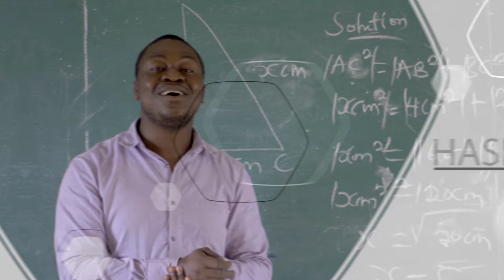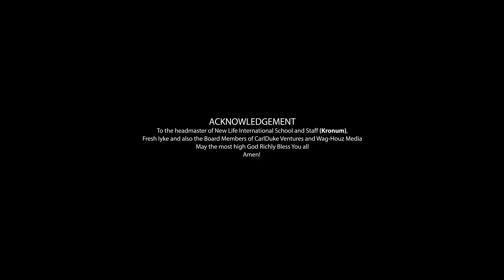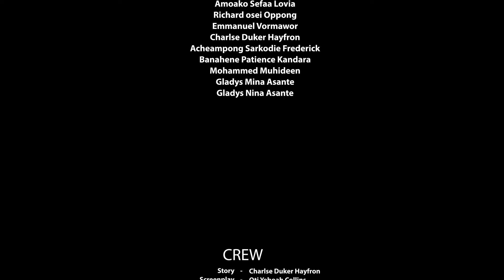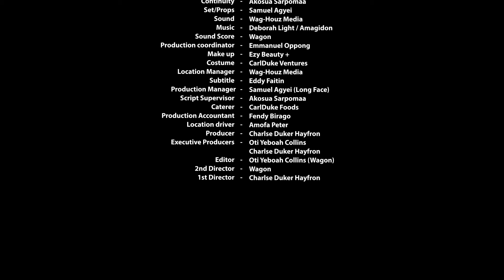HASL SEASON 4 EPISODE 8/TRENDING SERIES ONLINE SERIES.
Enjoy. @carldukeventures

Drop any comment and lets have fun as well

Like our Facebook page: @HASLTVSERIES